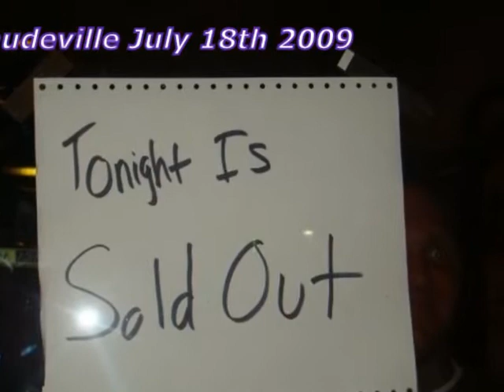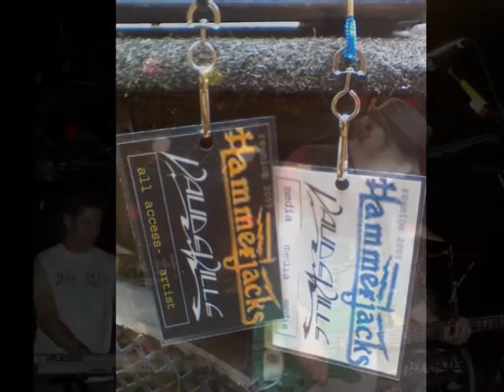Facebook Videos Posted by Jeff Chance Vaudeville Standing in the Rain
Slideshow from the Recher show-Vaudeville 7/18/09